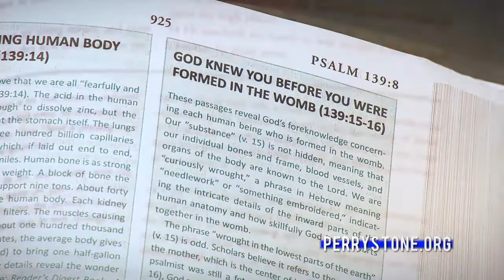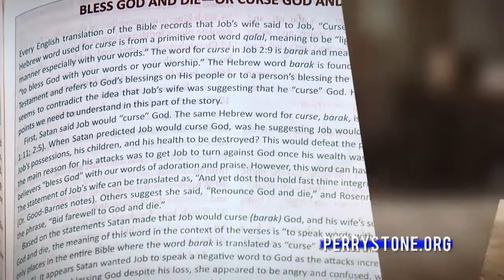ВЗГЛЯД НА БИТВУ ГЛАЗАМИ ВРАГА. «Фестиваль Манны» (989)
Добро пожаловать на «Фестиваль Манны», который ведет международный евангелист, учитель и автор Перри Стоун.

В этом выпуске речь пойдёт о духовной войне и духовном всеоружии, но с непривычной точки зрения. Это будет взгляд на битву глазами врага. Ведь зачастую мы видим совсем не то, что видит Господь.
Пастор расскажет о восприятии, сверхъестественных измерениях и о преимуществе сатаны перед людьми.

Присоединяйтесь!